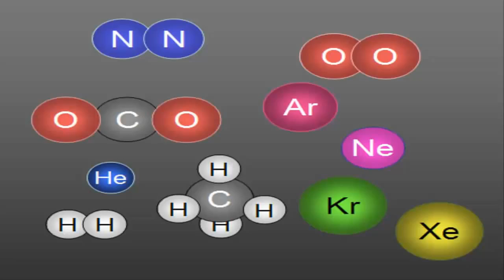Top 10 Things You Probably Didnt Know About TCPW!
This video was first uploaded on the creepyoutcasts channel, so if you like this, make sure to check it out

STORY:HA!

SKYPE:TCPW